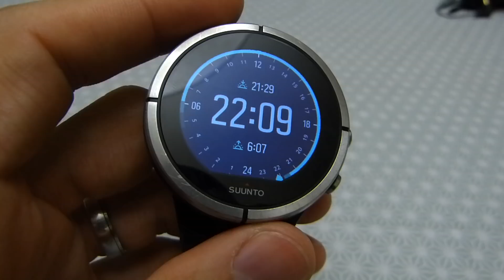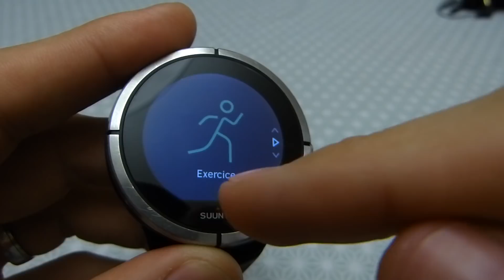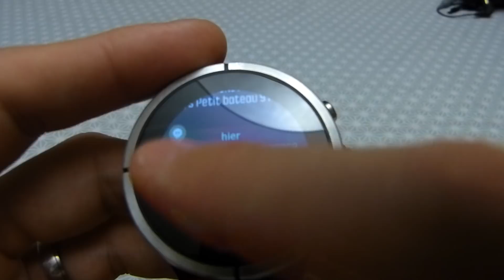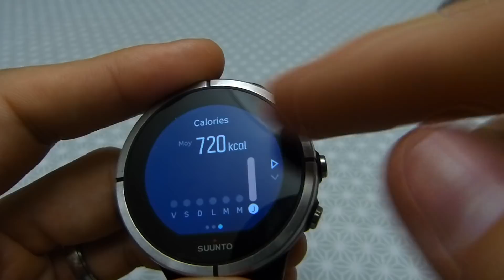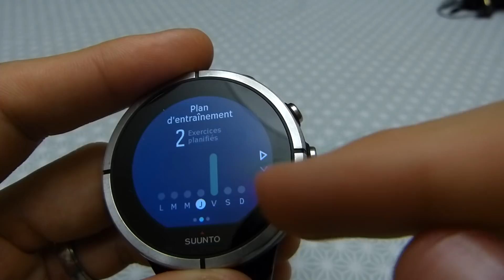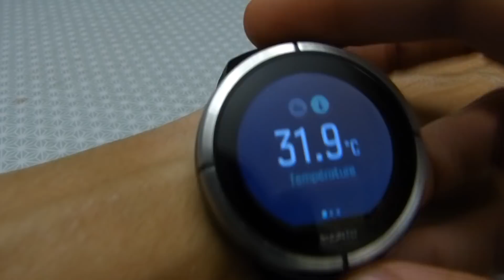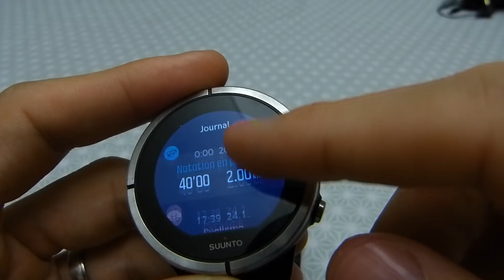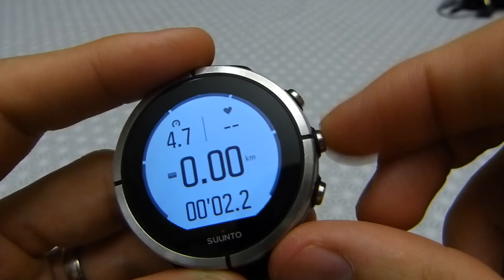Mise à jour 2.0.34 Suunto Spartan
Contenu de la mise à jour 2.0.34 déployée du 17 au 21 mai 2018 :
- entrainements planifiés
- objectifs d'entrainement avec alerte
- smart notification
- température